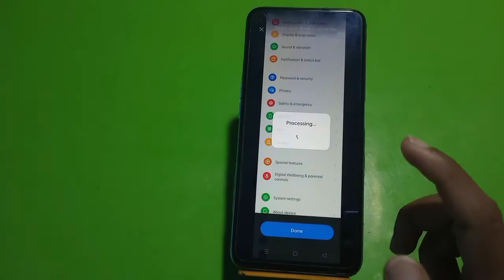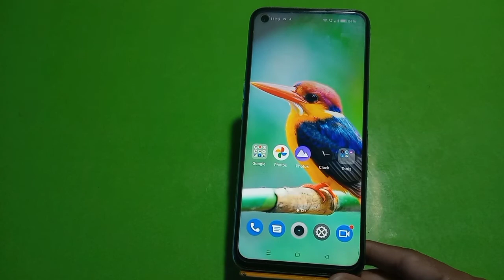How To Take A Screenshot In Realme GT Neo 3T, Three Finger Screenshot In Realme GT Neo 3T,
How To Take A Screenshot In Realme GT Neo 3T, Three Finger Screenshot In Realme GT Neo 3T, Realme GT Neo 3T Mein Screenshot Kaise Len,

Screenshot_ Realme GT Neo 3T